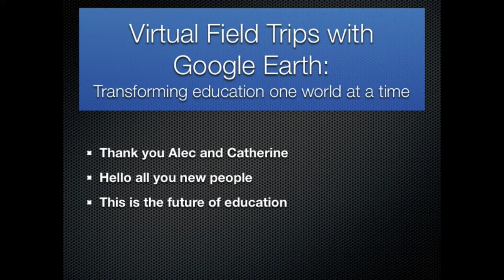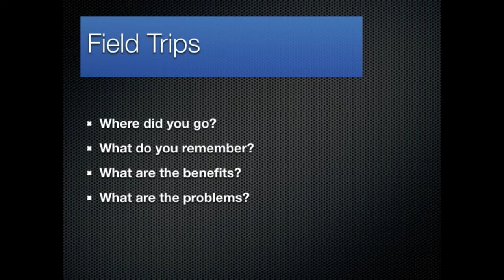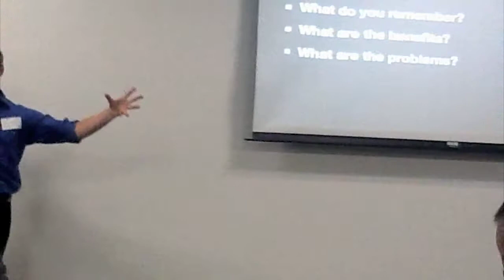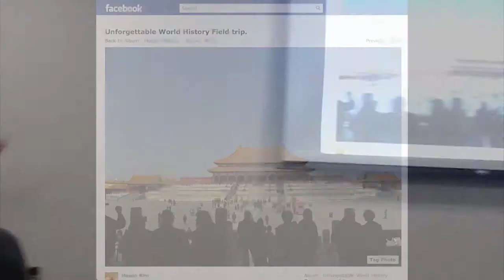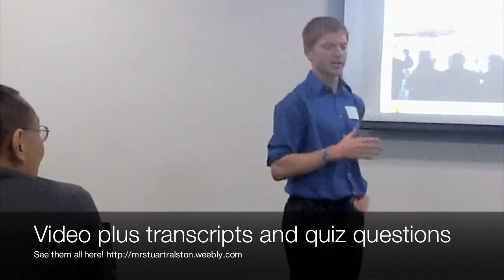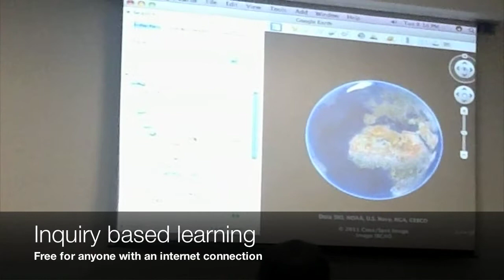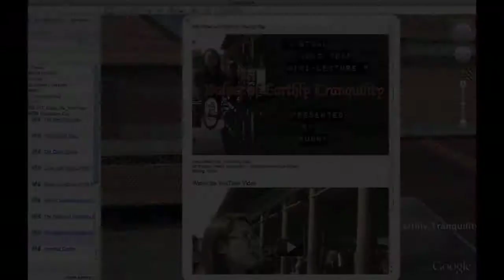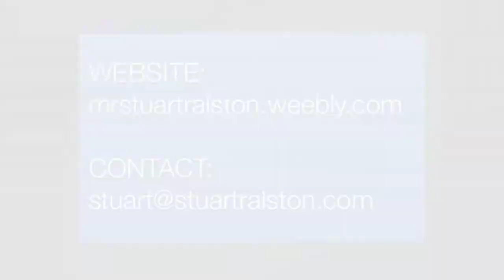Virtual Field Trips with Google Earth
Stuart Ralston explains how he is transforming teaching and learning with high technology. Watch this short video to gain an overview of "The China Files," 16 student-generated, interactive mini-lectures on China's Ming Dynasty, uploaded and free for teachers around the world

This presentation was originally given at the Google campus for WebMapSocial Meet Up group in Silicon Valley.